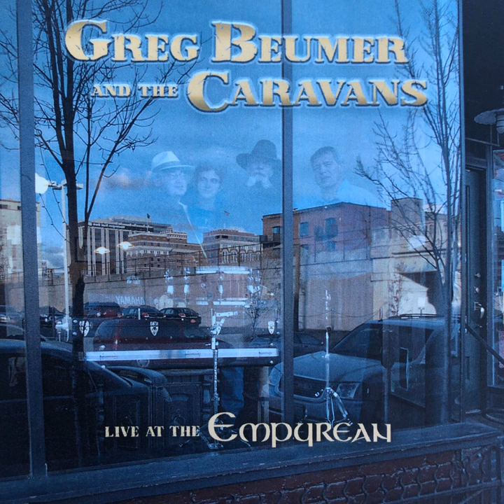Hey, Look at Your Brother (Live)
Hey, Look at Your Brother (Live) · Greg Beumer · Greg Beumer · Greg Beumer · Tim Votrowbek · Tim Votrowbek · Bob Bailey · Bob Bailey · Ian Reeves · Micah Sheets · Sonic Eye Technologies Live recording · Michael Sheets · Michael Sheets · Michael Sheets · Michael Sheets · ARO Designs · Wendy Bretz · Eric Bretz

Greg Beumer and The Caravans: Live at the Empurean